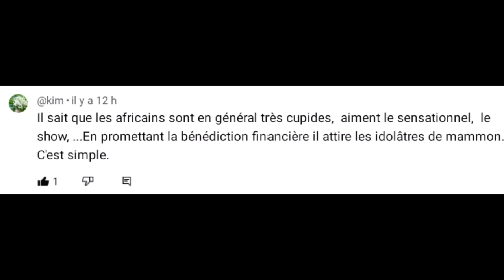l'évangile de PROSPÉRITÉ Cospiel PROLIFÈRE DANS LES QUARTIERS POPULAIRES PAS CHEZ LES NANTIS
COSPIEL N'IRA JAMAIS À NEUILLY-SUR-SEINE PRÊCHER "SI VOUS ME DONNEZ DE L'ARGENT DIEU VA LIBÉRER VOS FINANCES" IL SAIT TRÈS BIEN QUI VONT LUI RIRE AU NEZ ! ET QUE CE SONT DES GENS INSTRUITS SAVENT LIRE CORRECTEMENT QUE JESUS EST VENU POUR LE SALUT DES ÂMES ET NON POUR UN CONFORT TERRESTRE.
IL RACONTE SES CONNERIES UNIQUEMENT AUX AFRICAINS DU CENTRE CAR CE SONT EUX LES PLUS CUPIDES DE L'AFRIQUE FRANCOPHONE, LES PLUS SUPERFICIELS, ONT L'AMOUR DU MONDE
NON LES AFRICAINS DU NORD ET LES OUESTAFS MANDINGUES : MALIENS, SÉNÉGALAIS,GUINÉENS, GAMBIENS EUX SONT EN MAJORITÉ SIMPLES PAS DE FANFARON PAS L'AMOUR DU MONDE.